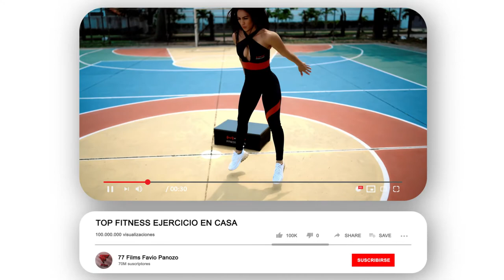77 Films presenta videos creativos para YouTube, Youtubers, Etc.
77 Films presenta videos creativos para YouTube, Youtubers, Etc. Paquetes Completos, Edición de video, Logos Animados, Efectos FX, Todo lo relacionado en lo AudioVisual.